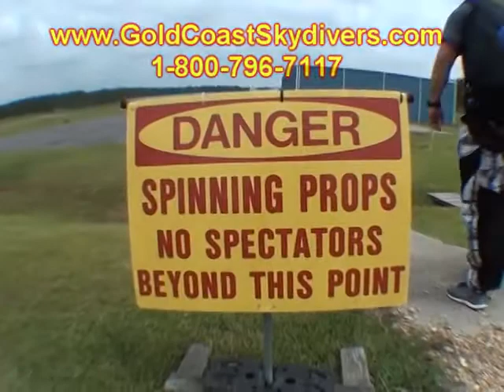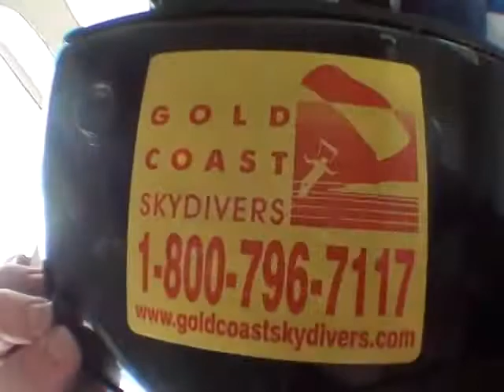Emily Marcotte 2013Y06M29D11h30m